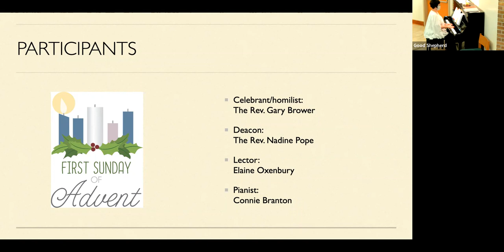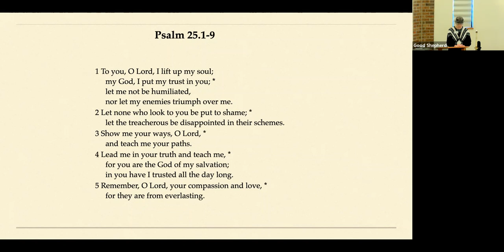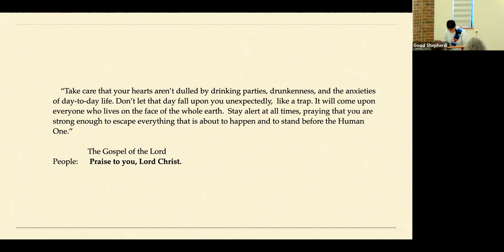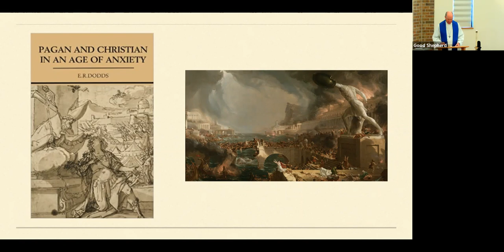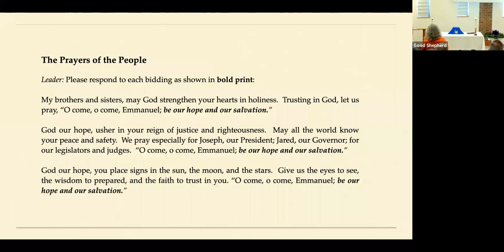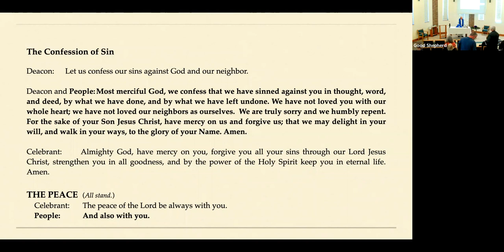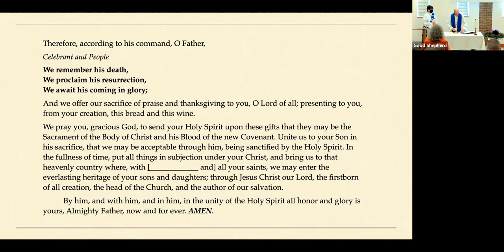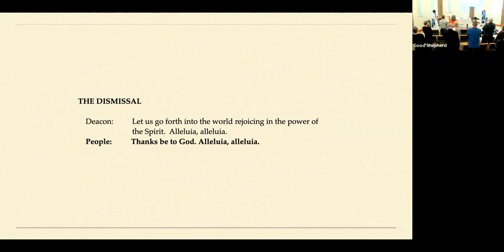Good Shepherd Worship 11 28 21 745am